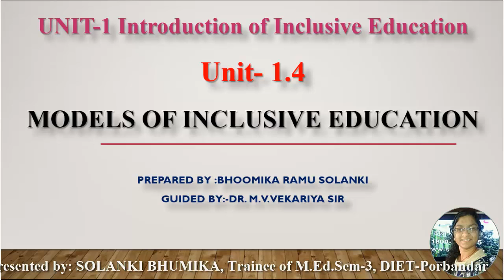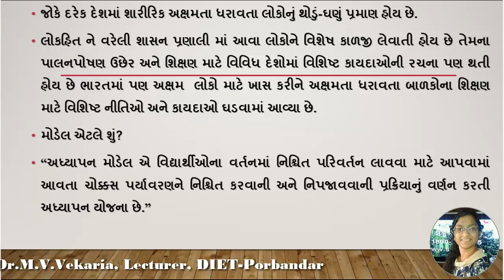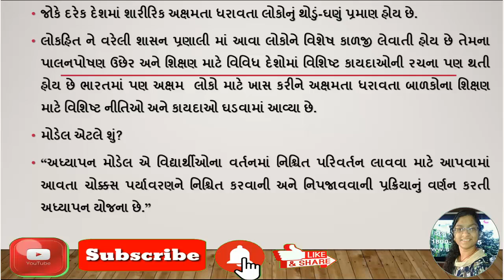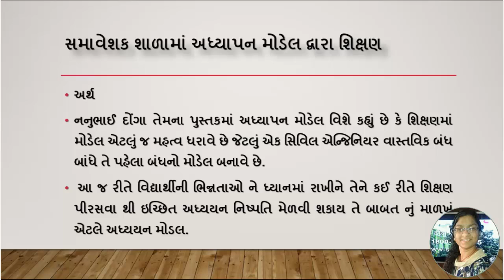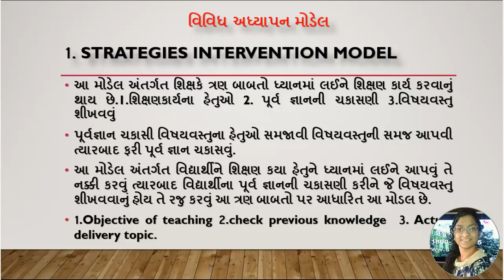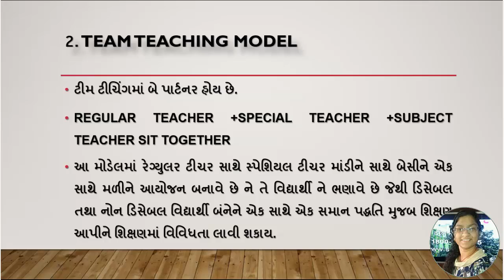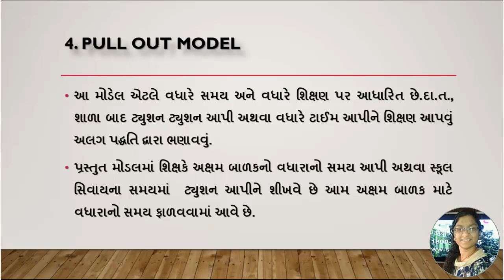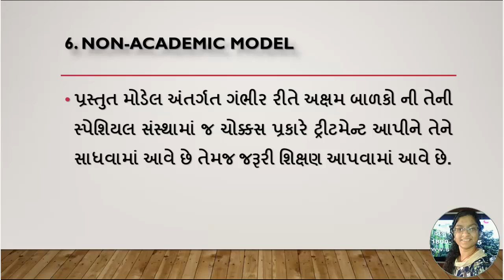Introduction of Enclusive Education, સમાવેશી શિક્ષણ, UNIT-1-1.4, Models of inclusive Education